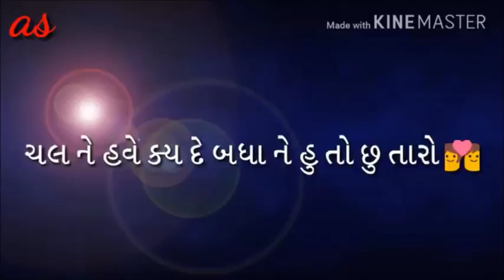Gujarati whats App status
Whatsaap best status
Gujarati Whatsaap status
Hindi Whatsaap status
Panjabi whatsapp status
love song
sad song
romantic song
tomance song
old song
emotional song status
No 1 Whatsaap status
New Whatsaap status